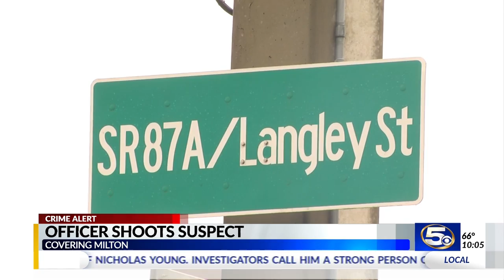Video: Milton Police shoot suspect who allegedly stole vehicles from multiple people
FDLE is investigating an officer involved shooting in Milton. Milton's police chief says officers shot a man after he stole 2 vehicles